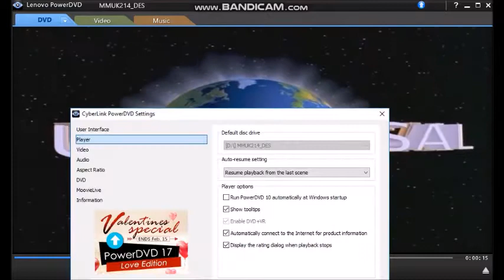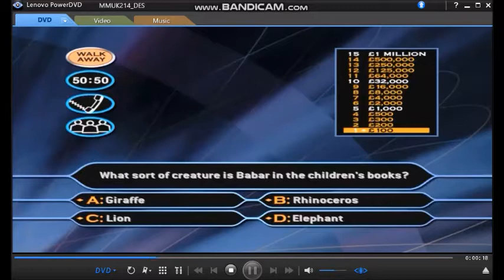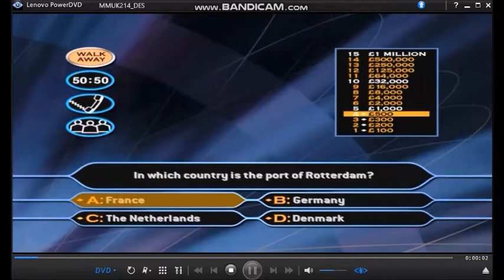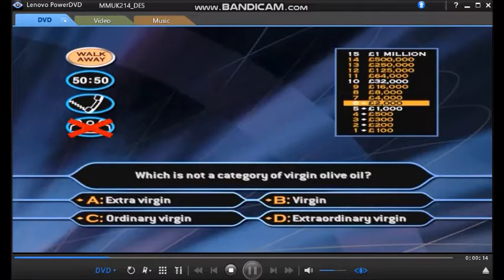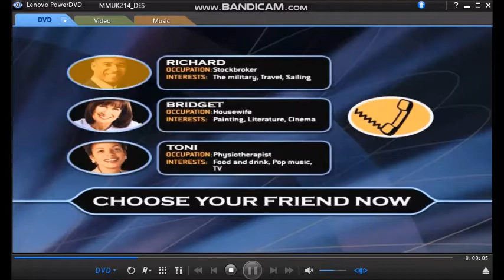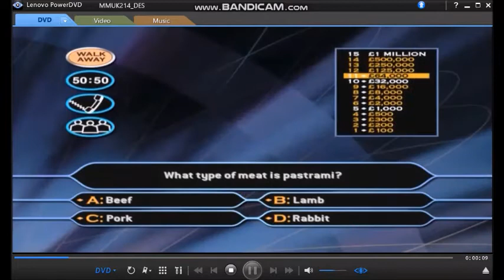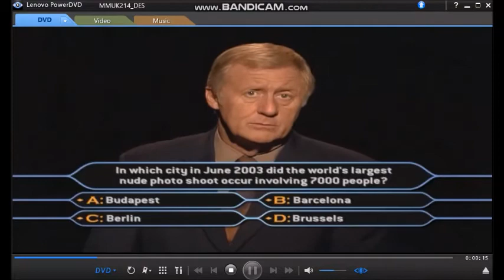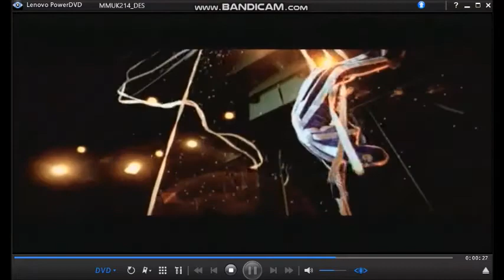Who Wants To Be A Millionaire 2nd Edition DVD Gameplay (22)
Hello welcome to another edition of Who Wants To Be A Millionaire, i didn't copy anybody's winners on millionaire, i played it all on my own!

@AlinaGJenkins is following you on Twitter and the YouTube channel is coming up very soon!